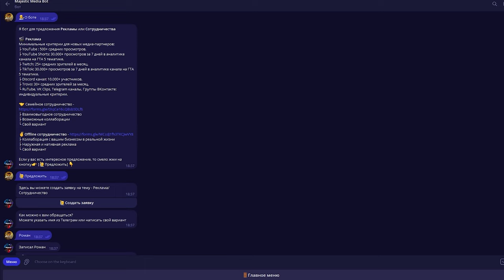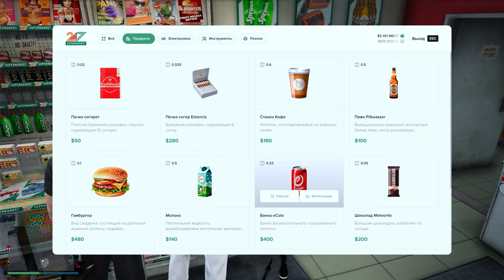КАК СТАТЬ МЕДИЙКОЙ НА GTA 5 RP MAJESTIC , ВСЯ ПРАВДА О МЕДИА , СКОЛЬКО ЗАРАБАТЫВАЮТ НА MAJESTIC RP.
МОЙ СЕРВЕР - GTA 5 RP MAJECTIC 7 СЕРВЕР